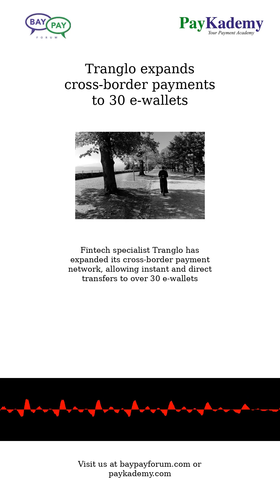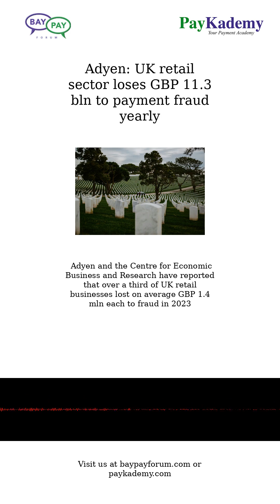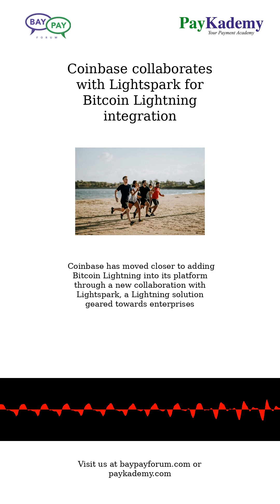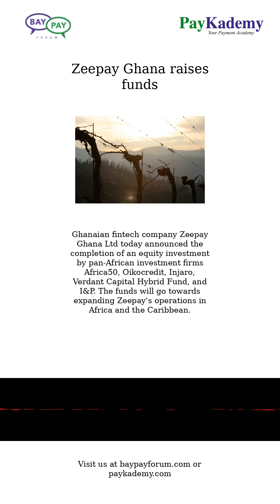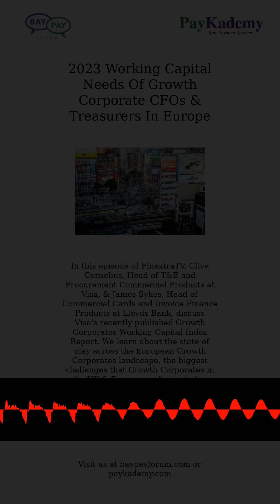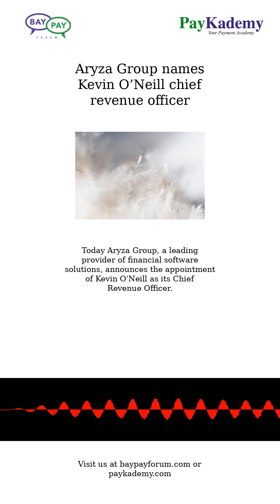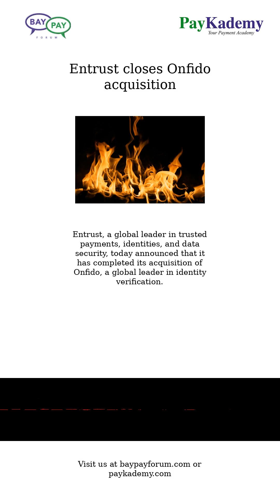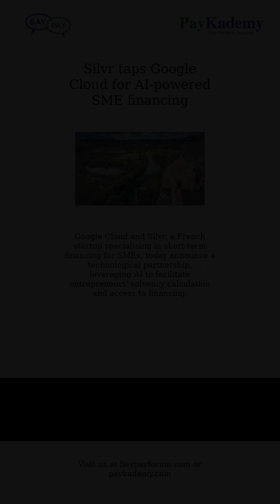April 9, 2024 - News in Payments & Fintech from The BayPay Forum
J.P. Morgan Chase launches Chase Media Solutions
Linedata announces the acquisition of DreamQuark
Tranglo expands cross-border payments to 30 e-wallets
Ant Group's partnerships to expand consumer-friendly zones in China
Multifi partners with Plaid to support UK SMEs
Gravity Game Vision partners with EBANX
TerraPay receives MPI licence from the MAS
dLocal partners with Papaya Global
Crédit Agricole and Worldline launch joint payment service 'CAWL'
Adyen: UK retail sector loses GBP 11.3 bln to payment fraud yearly
EBA CLEARING announces pan-European payment security initiative
Oscilar launches AI-powered AML risk platform
Coinbase collaborates with Lightspark for Bitcoin Lightning integration
EBA Clearing preps Verification of Payee
Nubank teams up with Wise Platform to power global account
Allpay scores Mastercard Sustainability Badge
Transi chooses Velmie for launch of remittance app
PXP Financial gets token service provider accreditation from Mastercard
Unlimit invests in Paytring
Zeepay Ghana raises funds
Banking Circle enables faster and cheaper indirect access to local payment schemes
Road and Worldline partner on EV payments
PayDo launches embedded finance feature
2023 Working Capital Needs Of Growth Corporate CFOs & Treasurers In Europe
QuantHouse names Rob Kirby head of sales and business development, Emea
ECB preps DLT trials for wholesale central bank money settlement
France Active goes live with Clearwater to streamline investment accounting
RegTech Corlytics receives Verdane investment
Aryza Group names Kevin O’Neill chief revenue officer
TSD announces a strategic partnership with Axle
Unlimit leads Paytring's pre-seed funding round
Amadeus completes Vision-Box acquisition
LCH gets regulatory approval to clear Bitcoin index derivatives
Entrust closes Onfido acquisition
Google Cloud wins major FS deals
London-listed Gresham to be bought by STG Partners
Novidea raises $30m
Kneip names Elisa Alonso Sanz CEO
Entersekt adds Tim Sherwin to board
Silvr taps Google Cloud for AI-powered SME financing

This edition summarizes the news in Payments and Fintech for Apr 9, 2024.